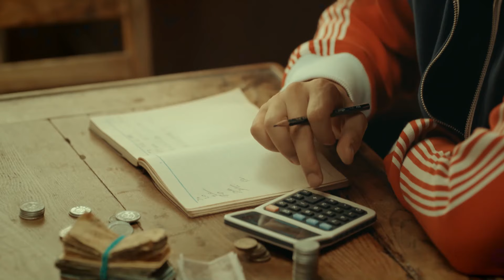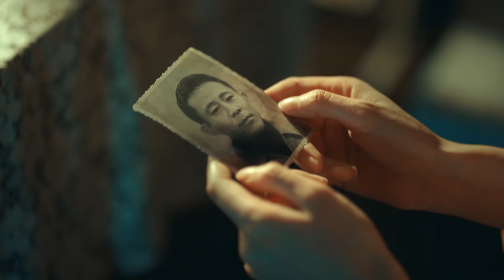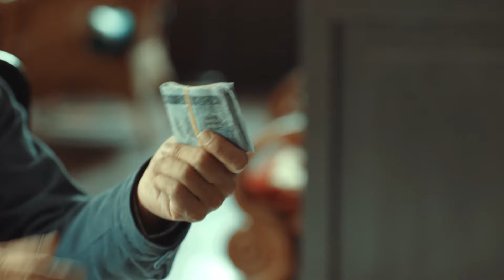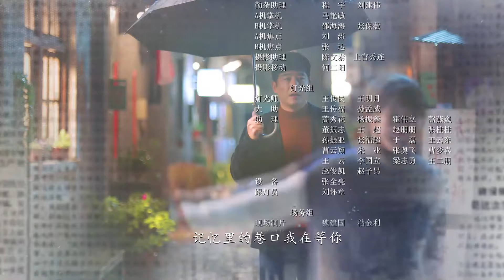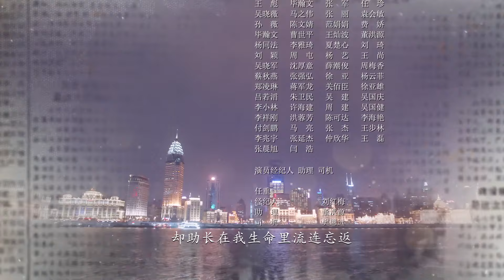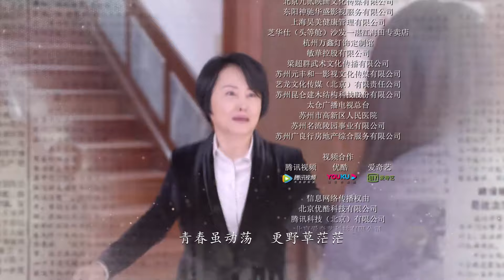【ENG】春色寄佳人01丨收破烂兄弟于大江大河中波折创业逆袭上海（任重 郭晓冬 蜗居李念 有翡车晓 ）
★类型：都市、情感、商战、
★主演：任重、郭晓冬、李念、车晓